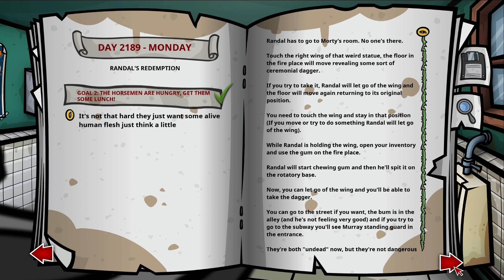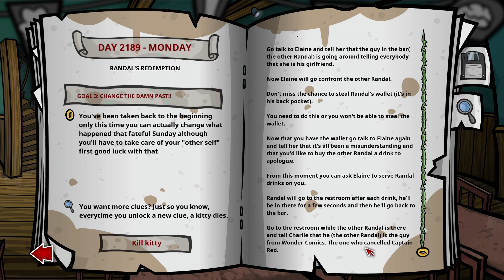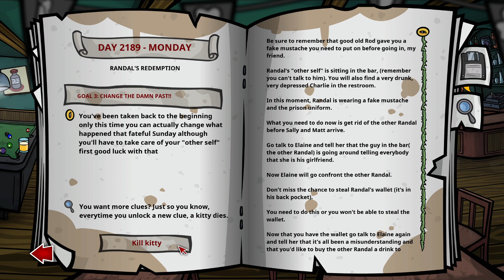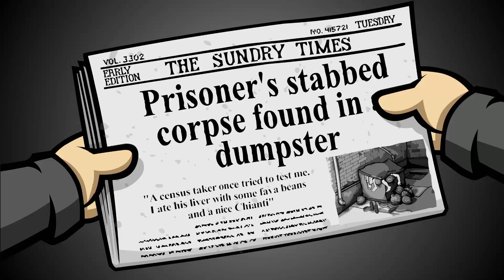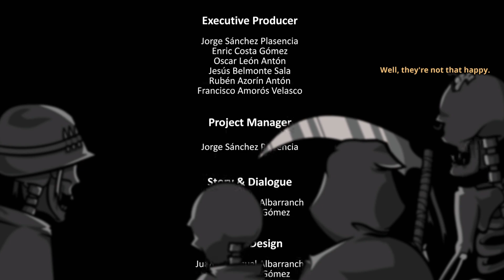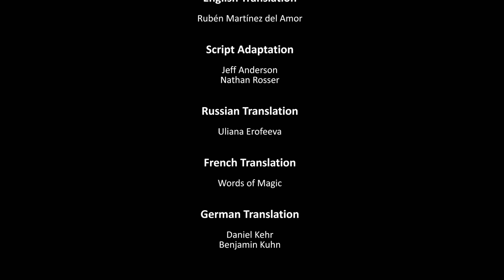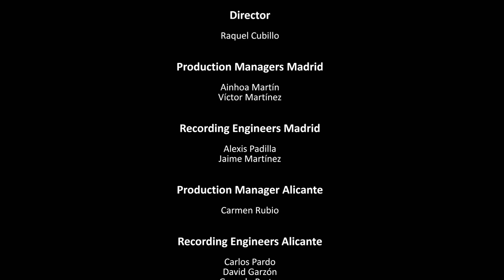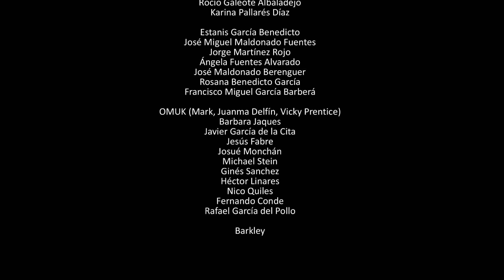Putting right what once went wrong - Randal's Monday #36 - Finale ( PC ) ( PLP )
Developer(s)
     Nexus Game Studio
Publisher(s)
     Daedalic Entertainment
Engine
     Unity
Platform(s)
     Windows, macOS, Android, iOS & PS4
Release
     November 12, 2014
Genre(s)
     Adventure

Randal's Monday is a dark-comedy adventure game by Spanish indie developer Nexus Game Studio, released in 2014.

The game relies on a series of 'guesswork' puzzles. The game contains references to media such as Portal, The Twilight Zone, The Shawshank Redemption, Back to the Future, Super Ghouls 'n Ghosts, The Office, Blade Runner, Terminator and Fraggle Rock. The game has different-colored lines of dialogue and emphasis on humor, like classic LucasArts games out of SCUMM.